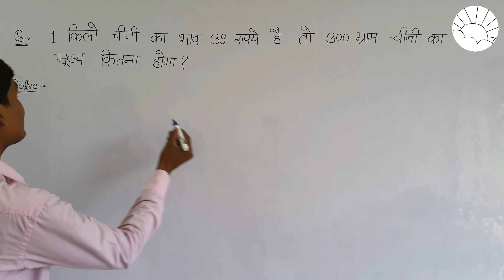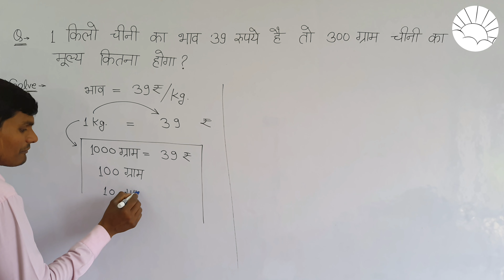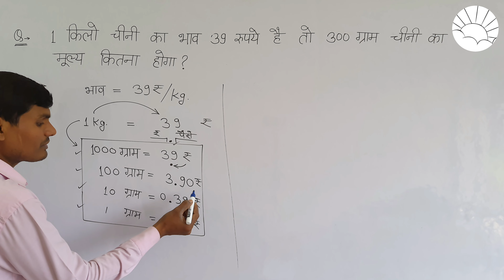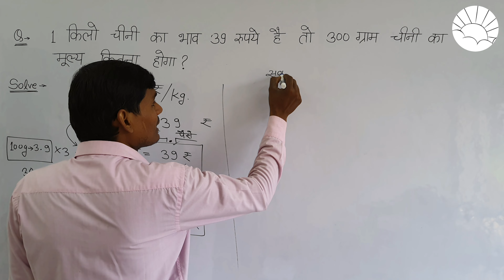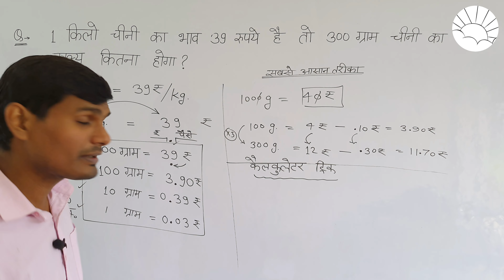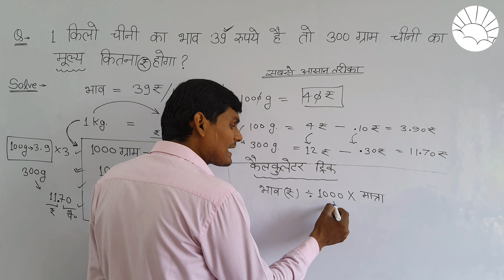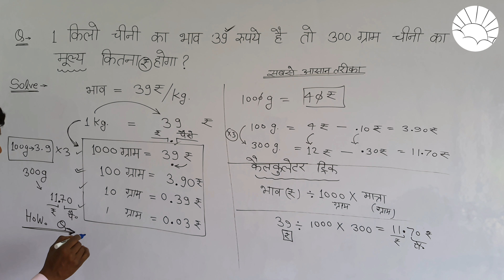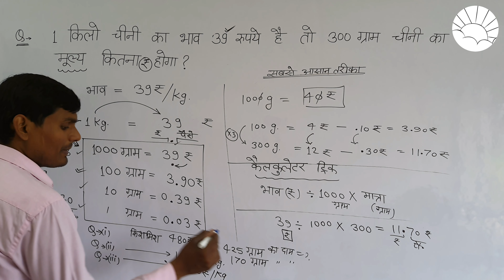1 किलो चीनी का भाव 39 रूपये है तो 300 ग्राम चीनी का मूल्य कितना होगा| kilogram by umeedo ka prabhat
1 किलो चीनी का भाव 39 रूपये है तो 300 ग्राम चीनी का मूल्य कितना होगा | kilogram by umeedo ka prabhat

1 किलो चीनी का मूल्य ₹45 है तो 100 ग्राम,1 किलो चीनी का मूल्य ₹38 है तो 300 ग्राम चीनी का मूल्य कितना होगा | 300 ग्राम चीनी,1kg चीनी का मूल्य 40 रुपए है तो 400 ग्राम चीनी का मूल्य कितना होगा,1 किलो चावल का मूल्य ₹17 है तो 100 ग्राम का दाम बताइए?,3 kg चीनी का दाम 120 रू है तो 5 kg चीनी का दाम कितना होगा,1kg चीनी का मूल्य 40 रुपये है तो 250g मूल्य क्या,किलो के दाम से ग्राम का दाम कैसे निकाले,1 kg चावल का दाम 32 रुपये है तो 750 gm चावल का कीतना होगा,1 किलो का दाम कैसे निकाले
YOUR QURIES:-

hisab

hisab kitab

kilogram

kg tricks

kg

gram

हिसाब किताब

1 tola me kitne gram hote hai|ek aana me kitne milligram|1 bhari sona kitna gram by umeedokaprabhat